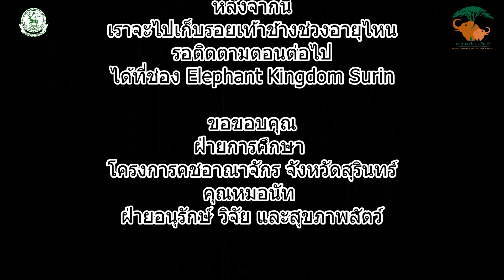ตามหา......รอยเท้าช้างกัน!! กับครูคชอาณาจักร 🐘🐘🧡💛💚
ฝ่ายการศึกษา โครงการคชอาณาจักร จังหวัดสุรินทร์
ได้ทำการเก็บรอยเท้าช้างเพื่อเป็นสื่อการเรียนการสอนให้แก่นักเรียนทั้งระบบแผนงานนำนักเรียนเข้าเรียนรู้ในสวนสัตว์และระบบออนไลน์
เราจะเก็บรอยเท้าช้างแต่ช่วงอายุเพื่อเปรียบเทียบขนาดของรอยเท้า
หากทางโรงเรียนสนใจติดต่อเข้าร่วมแผนงานนำนักเรียนเข้าศึกษาเรียนรู้ในสวนสัตว์